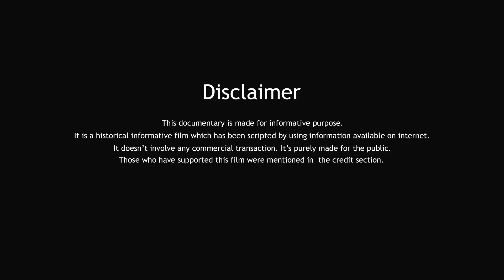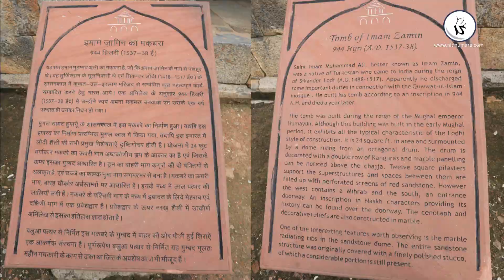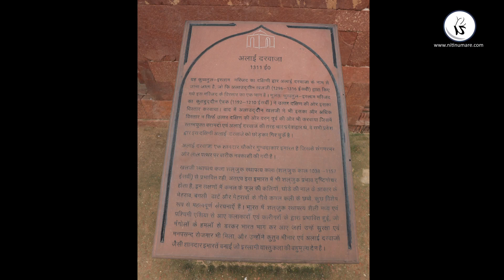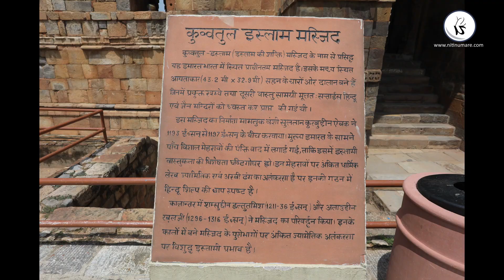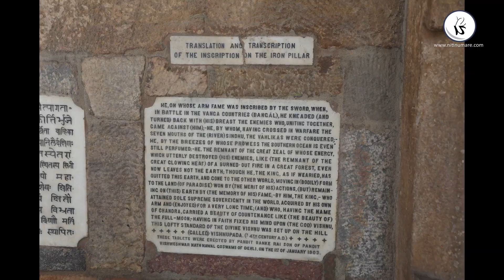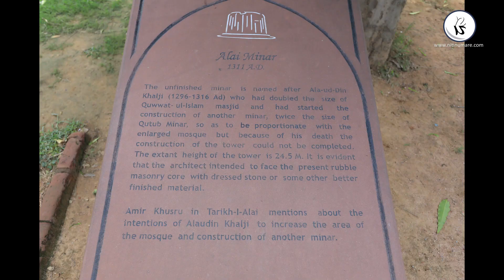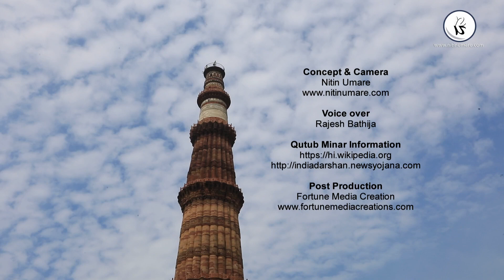Hindi Documentary - History of Qutub Minar, Delhi by Nitin Umare (Filmmaker)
Hindi Documentary - History of Qutub Minar
Here I had tried to show the history of Qutub Minar in a simple way with outstanding visuals by me. I used Canon 5d Mark IV and 17-40mm lens to shoot this documentary.

Qutub Minar is famous for its architecture made in those days. My documentary - Story of Qutub Minar will explain to you the architectural history of Qutub Minar.

Apart from this, I did many corporate films and Govt. documentaries to date.
One of my documentary on Jaisalmer is the most beautiful piece of showing community, tradition, architecture and culture. Below is the link to this documentary.